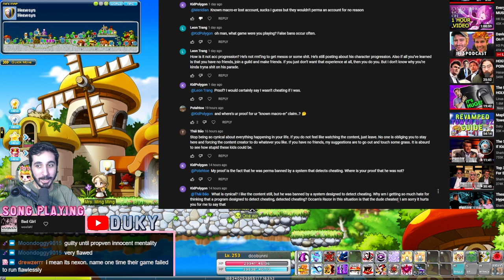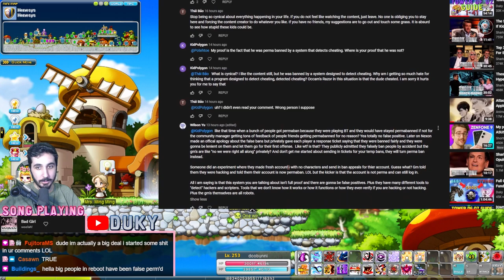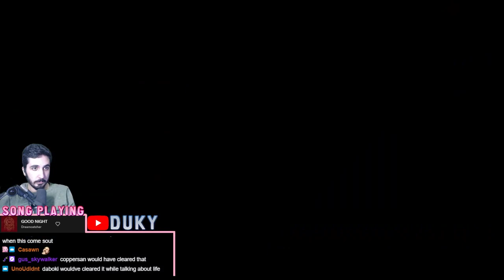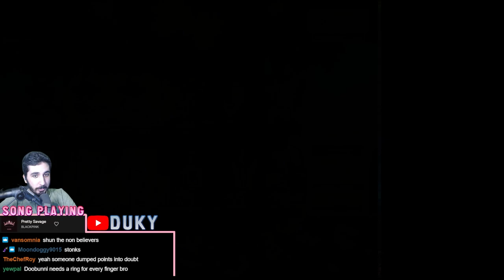HARD Lotus Solo? + Bowmaster Boss Mule - Maplestory Fresh Account Progresion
Bowmaster kinda good fr